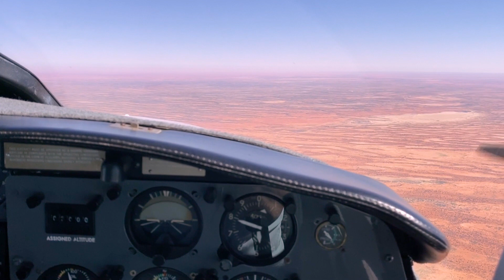Landmark release sees bilbies return to Sturt National Park in NSW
A nocturnal marsupial has been reintroduced into a feral-free area created by a UNSW-led project.